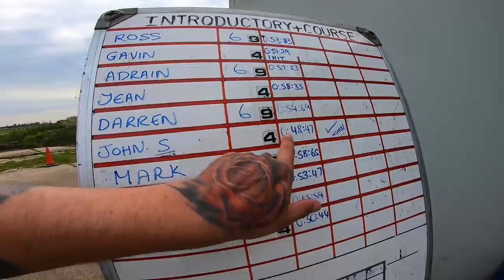vlog49 - RALLY EXPERIENCE PENTRU PRIMA OARA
Pentru prima data in viata mea am experimentat cum e sa conduci o masina de rally. A fost o experienta de neuitat si cu siguranta o s-o mai repet.

CEL MAI TARE JOC PENTRU SOFERI!